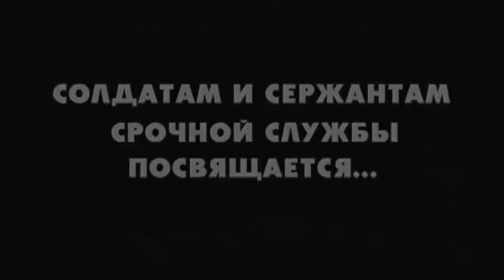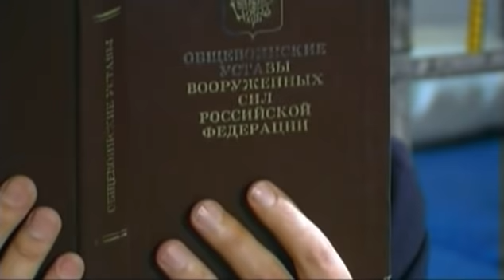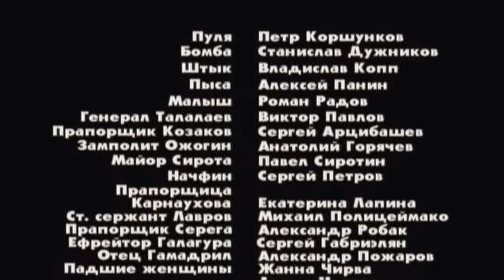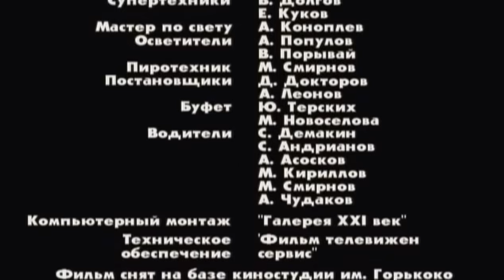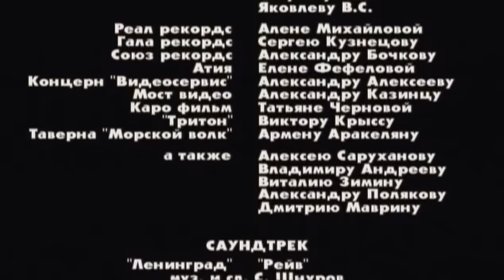ДМБ 002 2000 фильм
Это кино стоит показывать в воинских частях. В первую очередь. Во вторую - любому мужскому контингенту от двадцати до восьмидесяти. Главное условие - чтобы в биографии была служба в армии. Ботанику-белобилетнику ни шуток не понять, ни проблем. На женский взгляд, также, слишком много мата и блевотины в прямом смысле этого слова, - так писала о первом фильме из цикла "ДМБ" газета "Комсомольская правда". Что ж, может быть, именно поэтому этот киноанекдот из армейской жизни и получил народное признание.

Так вот, во втором фильме приключения бравых новобранцев-пофигистов, призванных послужить Отечеству, продолжаются - и тоже в полный рост. Ведь им еще так далеко до дембеля...

В очередной эпизод сериала "ДМБ" вошли три новеллы: "Капустис-72", "Николя Баба" и "Индийская зараза".